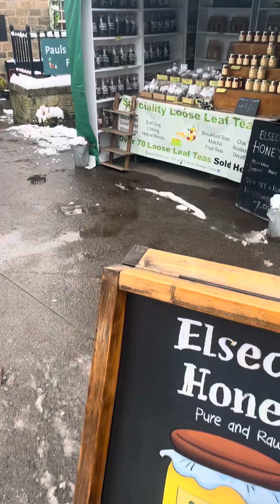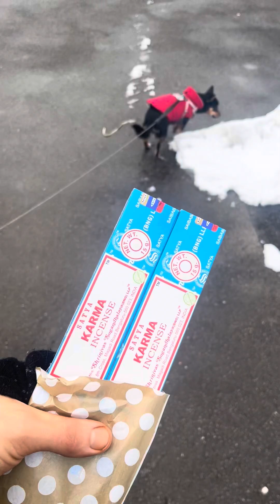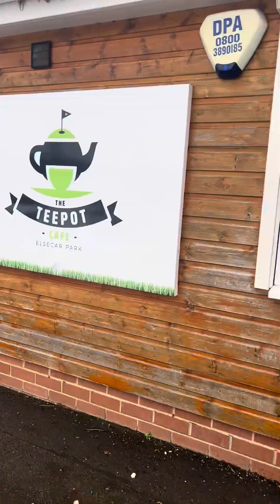Snow Day Vlog With Mum & Lola! - Elsecar Park, Elsecar Heritage Centre, Crystal Shop, TeePot Café